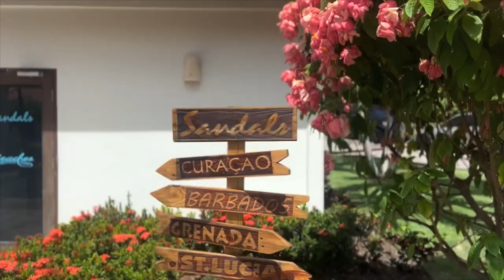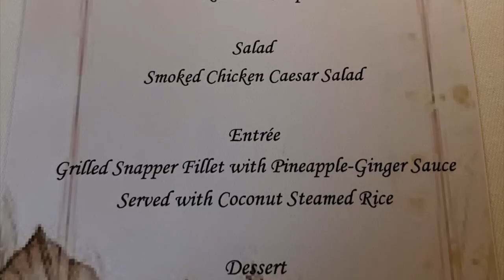Sandals Grenada Vlog | Retie the Knot Day 2022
We hope this video inspires you to travel to a Sandals Resort!

Already booked direct within the last 14 days? Upgrade to my complimentary services

What's included with your stay?

*CLIA certified